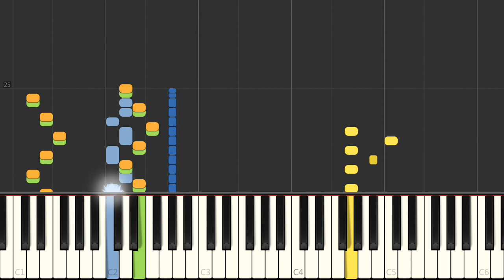Piano - SNES Dragon Ball Z Super Butouden - Frieza